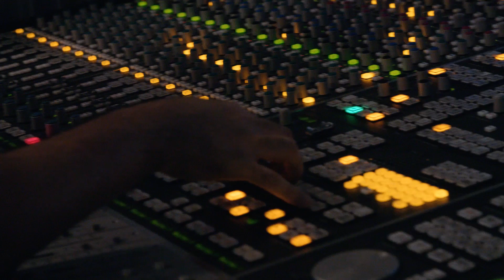Dermot Kennedy - Sirius XM and NYC Promo (DK Diaries 005)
Dermot Kennedy's tour dates:
11/10 | St. Paul, MN | Myth
12/10 | Chicago, IL | Riviera Theatre
14/10 | Indianapolis, IN | Egyptian Room at the Old National Centre
15/10 | Cleveland, OH | House of Blues
17/10 | Toronto, ON | Rebel
18/10 | Montreal, QC | MTELUS
20/10 | Boston, MA | House of Blues
22/10 | Brooklyn, NY | Kings Theatre
23/10 | Silver Spring, MD | The Fillmore Silver Spring
24/10 | Philadelphia, PA | The Fillmore
04/11 | Milan, IT | Fabrique
06/11 | Vienna. AT | Gasometer
07/11 | Zurich, CH | X-TRA
08/11 | Stuttgart, DE | Porsche Arena
10/11 | Berlin, DE | Columbiahalle
11/11 | Warsaw, PO | Stodola
12/11 | Leipzig, DE | Werk 2
14/11 | Hannover, DE | Capitol
15/11 | Brussels, BE | Forest National
16/11 | Esch-Sur-Alzette, LX | Sonic Visions Festival
18/11 | Frankfurt, DE | Jahrhunderthalle
19/11 | Munich, DE | Zenith
21/11 | Cologne, DE | Palladium
24/11 | Stockholm, SE | Munchenbryggeriet
25/11 | Copenhagen, DK | Vega
26/11 | Oslo, NW | Rockefeller
28/11 | Amsterdam, NL | AFAS
29/11 | Paris, FR | Bataclan
02/12 | London, UK | Eventim Apollo
03/12 | London, UK | Eventim Apollo
05/12 | Nottingham, UK | Rock City
06/12 | Norwich, UK | UEA
07/12 | Sheffield, UK | O2 Academy
09/12 | Brighton, UK | Dome
10/12 | Bournemouth, UK | O2 Academy
11/12 | Birmingham, UK | O2 Academy
13/12 | Liverpool, UK | O2 Academy
14/12 | Cardiff, UK | O2 Academy
16/12 | Edinburgh, UK | Usher Hall
17/12 | Leeds, UK | O2 Academy
19/12 | Manchester, UK | Apollo
22/12 | Dublin, IE | 3Arena
23/12 | Dublin, IE | 3Arena

Dermot Kennedy 2020 North American Tour Dates

Fri Jan 24        Vancouver, BC           Doug Mitchell Thunderbird Sports Centre
Sun Jan 26      Seattle, WA                 Paramount Theatre
Tue Jan 28      Portland, OR               Theater of the Clouds at Moda Center
Thu Jan 30      San Francisco, CA      The Masonic
Sat Feb 01       Ventura, CA                 Ventura Theatre
Mon Feb 03    San Diego, CA             Cal Coast Credit Union Open Air Theatre
Tue Feb 04     Los Angeles, CA          The Wiltern
Fri Feb 07       Las Vegas, NV             Peal Concert Theater at Palms Casino Resort
Sat Feb 08      Phoenix, AZ                 Comerica Theatre
Mon Feb 10    Austin, TX                    Austin City Limits Live
Tue Feb 11      Dallas, TX                     South Side Ballroom
Wed Feb 12    Houston, TX                Revention Music Center
Fri Feb 14       New Orleans, LA        Fillmore New Orleans
Sat Feb 15       Atlanta, GA                  Coca-Cola Roxy
Thu Feb 20     Miami, FL                    The Fillmore
Fri Feb 21       Tampa, FL                    The Ritz Ybor
Sun Feb 23     Nashville, TN              Ryman Auditorium
Tue Feb 25     Charlotte, NC              The Fillmore
Wed Feb 26    Raleigh, NC                The Ritz
Sat Feb 29      Philadelphia, PA        The Met
Sun Mar 01     Clifton Park, NY        Upstate Concert Hall
Mon Mar 02    Montreal, QC            Place des Arts
Wed Mar 04    Washington, DC       The Anthem
Thu Mar 05     New York, NY            Radio City Music Hall
Fri Mar 06       Wallingford, CT        The Dome at Toyota Presents Oakdale
Sun Mar 08     Pittsburgh, PA           Roxian Theatre
Tue Mar 10      Louisville, KY            Old Forester’s Paristown Hall
Wed Mar 11     Detroit, MI                 The Fillmore
Fri Mar 13       Grand Rapids, MI     20 Monroe Live
Sat Mar 14       Cincinnati, OH          Taft Theatre
Mon Mar 16    St. Louis, MO             The Pageant
Tue Mar 17      Madison, WI              The Sylvee
Wed Mar 18    Chicago, IL                 Byline Bank Aragon Ballroom